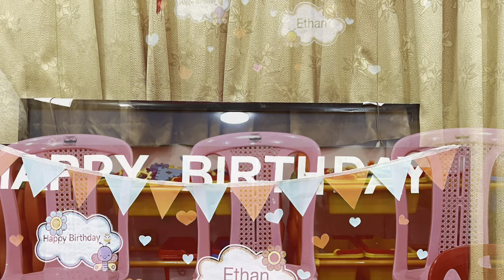Ethan 4th Birthday Celebration @ School